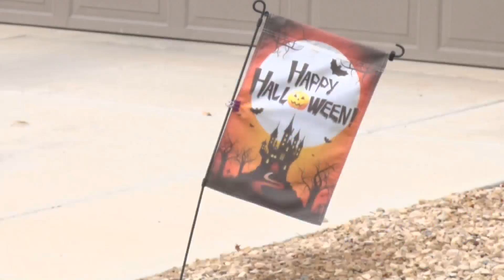Halloween on the Western Slope